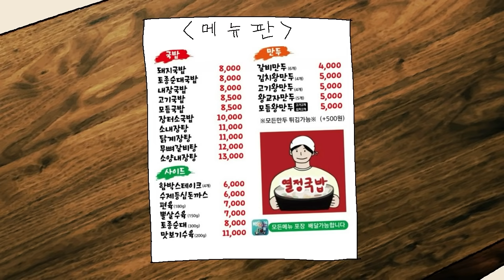열정 스테이크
스튜디오 장삐쭈
장삐쭈, 정영준, 안류천, 포포, 윤성원, 허혜원, 정대준, 지정민, 크리스, 원동우
support : 박정인